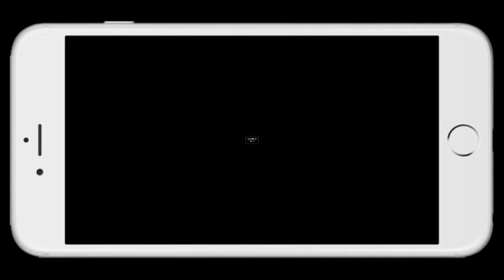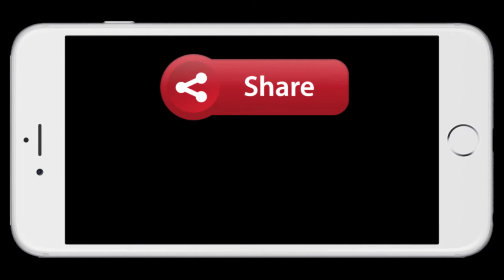The Most Dan-gerous Roads in the World